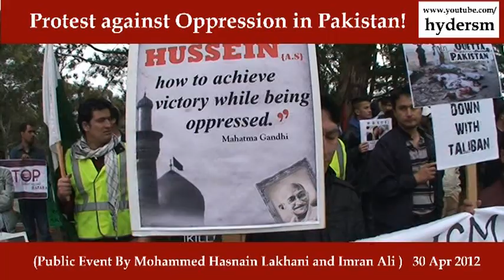Speech by Br Imran Ali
‎"INDEFINITE PROTEST AGAINST OPPRESSION IN PAKISTAN"

Location: Pakistan Embassy, Canberra, Australia
 Protest Outside the Pakistan High Commission in Canberra, Australia

May the Almighty Allah accept our efforts in this noble cause.